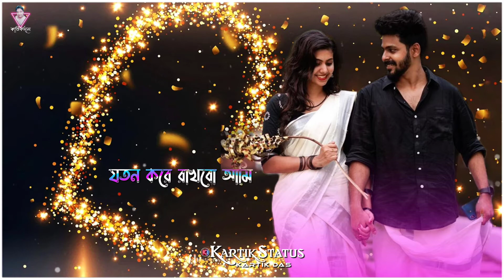Dohai Tomar Prothom O Chithi | Sohag | Bengali Song Whatsapp Status Video | KartikStatus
Hello Friends Wellcome My Youtube Channel...
I'am
       KARTIK DAS

Keep Loving Me & Supporting Me. 🥰🙏
Important Notice : These All Things Are Copyright. We Just  Edit & Published To Audience Entertainment Purposes Only ...

Song : Dohai Tomar Prothom O Chithi
Singers: Sohag

Status Lyrics : @KartikStatus